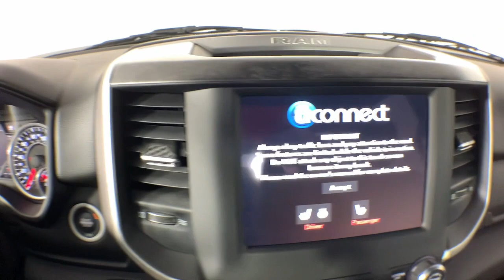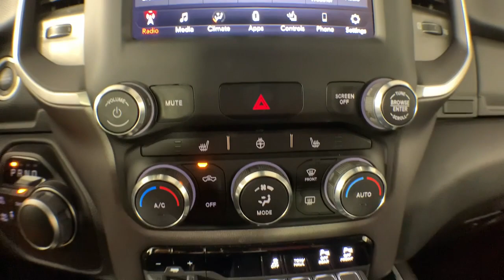2021 Ram 1500 Colonie, Albany, Saratoga Springs, Clifton Park, Schenectady, NY PL5556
Granite Crystal Metallic Clearcoat Used 2021 Ram 1500 Big Horn/Lone Star available in Colonie, New York at DeNooyer Chevrolet. Servicing the Albany, Saratoga Springs, Clifton Park, Schenectady, NY area.

DeNooyer Chevrolet
127 Wolf Road

CARFAX One-Owner. Granite Crystal Metallic Clearcoat 2021 Ram 1500 Big Horn/Lone Star 4WD 8-Speed Automatic HEMI 5.7L V8 Multi Displacement VVT ***CLEAN CARFAX*** ***ONE OWNER TRADE*** 115V Auxiliary Power Outlet 220 Amp Alternator 3 Rear Seat Head Restraints 3.21 Rear Axle Ratio 3.92 Rear Axle Ratio 4 Way Front Headrests 40/20/40 Split Bench Seat 48V Belt Starter Generator 4-Wheel Disc Brakes 6 Speakers ABS brakes Air Conditioning Air Conditioning ATC w/Dual Zone Control Alloy wheels AM/FM radio Anti-Spin Differential Rear Axle Auto-Dimming Exterior Driver Mirror Big Horn Badge Big Horn Level 2 Equipment Group Black Exterior Mirrors Black Exterior Truck Badging Black Headlamp Bezels Black Interior Accents Body Color Rear Bumper w/Step Pads Brake assist Bumpers: chrome Center Console Parts Module Cloth Bench Seat Compass Delay-off headlights Deluxe Cloth Bucket Seats Driver door bin Dual Exhaust w/Black Tips Dual front impact airbags Dual front side impact airbags Electronic Stability Control Exterior Mirrors Courtesy Lamps Exterior Mirrors w/Memory Front anti-roll bar Front Center Armrest w/Storage Front fog lights Front License Plate Bracket Front reading lights Front Seat Back Map Pockets Front wheel independent suspension Full Length Floor Console Fully automatic headlights GPS Antenna Input Heated door mirrors Heated Front Seats Illuminated entry Integrated Voice Command w/Bluetooth Leather steering wheel Low tire pressure warning Manual Adjust 4-Way Front Passenger Seat Night Edition Occupant sensing airbag Outside temperature display Overhead airbag Overhead console Panic alarm ParkSense Front/Rear Park Assist w/Stop ParkView Rear Back-Up Camera Passenger door bin Passenger vanity mirror Power 4-Way Driver Lumbar Adjust Power 8-Way Driver Seat Power door mirrors Power steering Power windows Power-Folding Mirrors Quick Order Package 25Z Big Horn Radio data system Radio: Uconnect 3 w/5 Display Radio: Uconnect 4 w/8.4 Display Rear 60/40 Folding Seat Rear anti-roll bar Rear Power Sliding Window Rear seat center armrest Rear step bumper Rear Window Defroster Remote keyless entry Remote Start System Security Alarm Snow Plow Prep Group Speed control Split folding rear seat Steering wheel mounted audio controls Tachometer Telescoping steering wheel Tilt steering wheel Traction control Trailer Brake Control Trip computer Universal Garage Door Opener Variably intermittent wipers Voltmeter Wheels: 18 x 8 Cast-Aluminum Painted Wheels: 20 x 9.0 Premium Paint/Polished.brbrPlease reach out to schedule an appointment for a viewing @ Recent Arrival! Odometer is 15777 miles below market average!